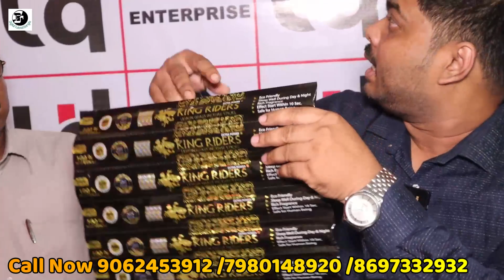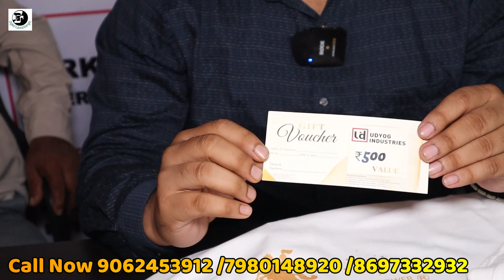২০২৩শের সেরা কমপুজিতে লাভজনক ব্যবসা | কথা দিলাম জীবন কেটে যাবে ব্যবসা বন্ধ হবে না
Sarkar Enterprise
Biggest Wholesaler and Manufacturer Export Quality Products